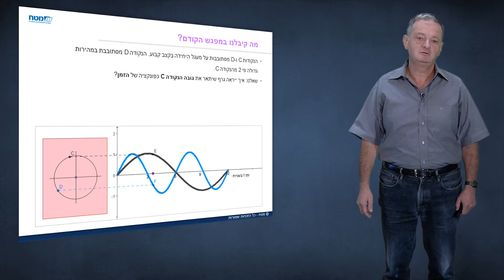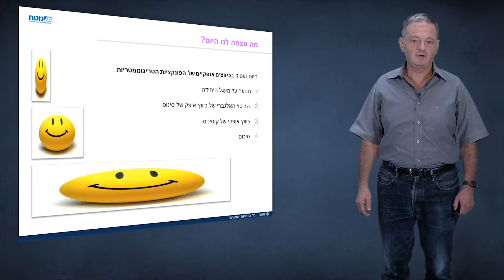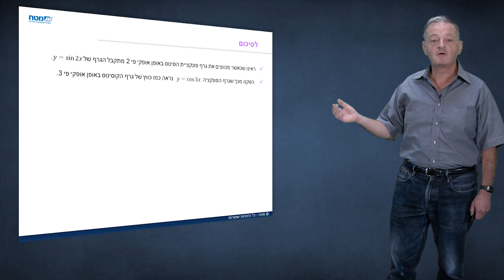ייצוג אלגברי של כיווצים אופקיים: האתגר 5